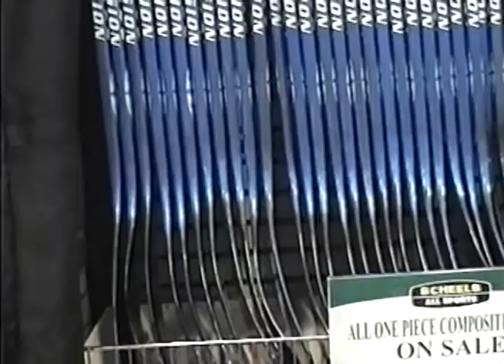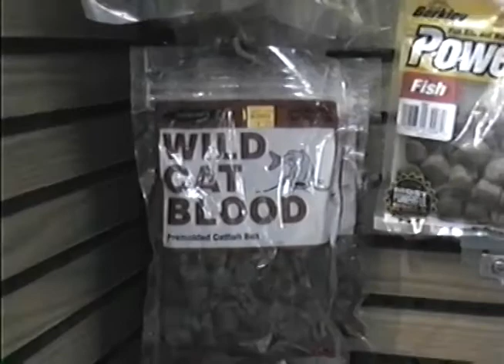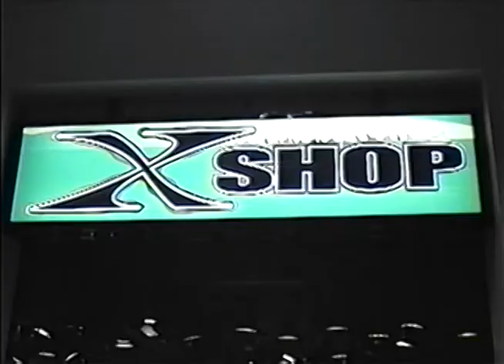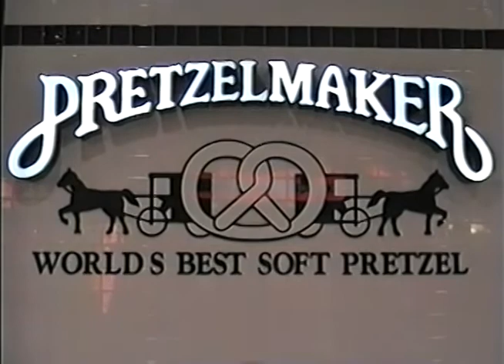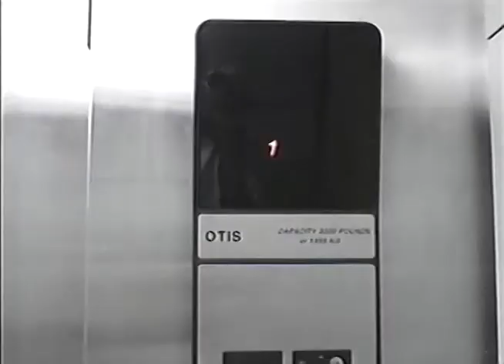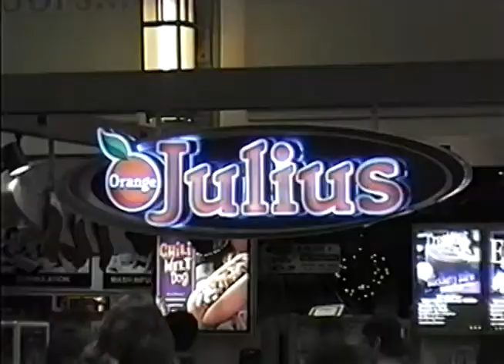Visit to the Fox River Mall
February 2004.  Transferred from VHS.